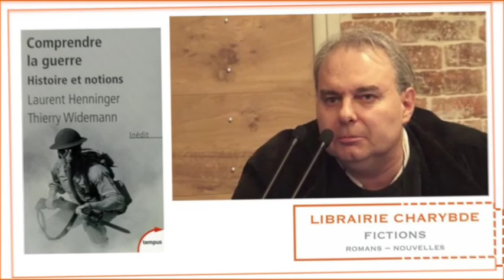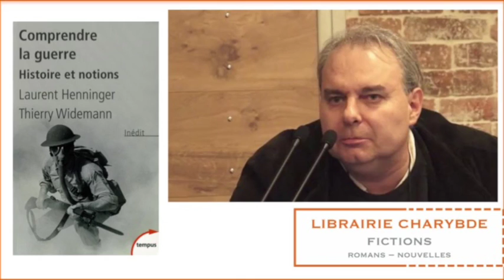Alexandre Civico : "La peau, l'écorce" (Librairie Charybde, 9 février 2017)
Le jeudi 9 février 2017, la librairie Charybde (129 rue de Charenton 75012 Paris ) recevait Alexandre Civico autour de la publication chez Rivages de son roman "La peau, l'écorce", en compagnie de l'historien militaire Laurent Henninger, tandis qu'Eloïse Lièvre lisait des extraits de l'ouvrage.